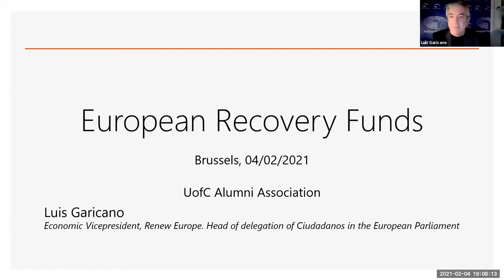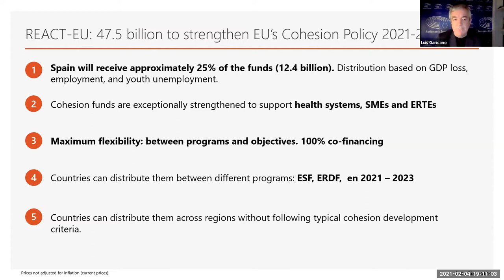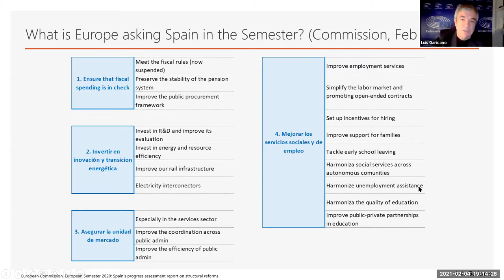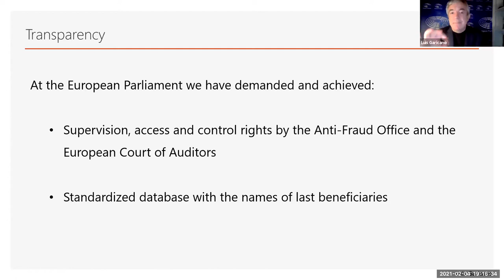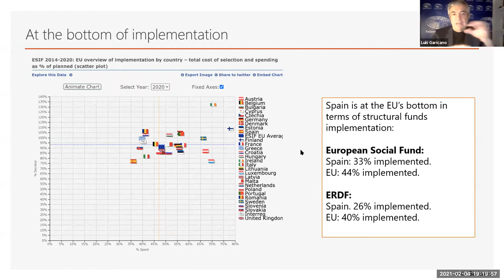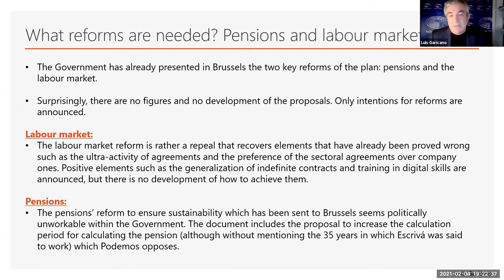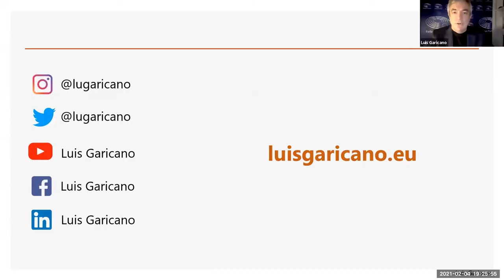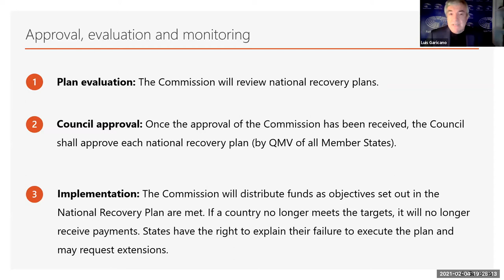A conversation with Luis Garicano on Europe's recovery plan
Presented by The University of Chicago Alumni Club of Spain

Please join us for a talk with UChicago alum Luis Garicano, AM '95, PhD '98, member of the European Parliament and leader of Ciudadanos in Europe, as well as vice president of Renew Europe for Economic Affairs.

Before entering the world of politics, he was a professor of economics and strategy at IE and the London School of Economics. Previously, he was a professor at the University of Chicago, from where he also received his doctorate. His academic work focuses on the future of work, the relationship between technology and inequality, and economic growth.